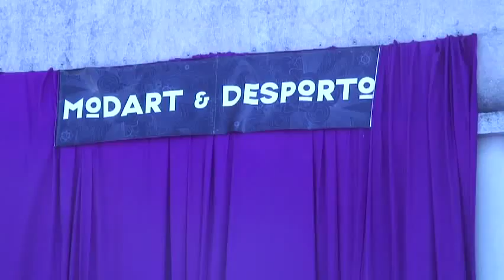SP Televisão na Modarte e Desporto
A SP Televisão continua a promover o sucesso escolar e a apoiar iniciativas escolares. Desta vez levou cinco actores da Popular série Juvenil "Lua Vermelha" à Escola Manuel da Maia em Lisboa.